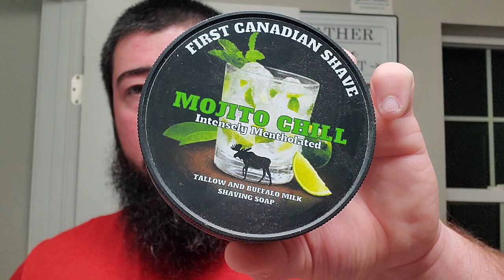TributeShaveWeek - The Red Island Shaver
In this video I march on with Tribute Shave Week by honoring Justin - The Red Island Shaver!

Items Used:
•First Canadian Shave Mojito Chill Soap
•Purely Skinful Jenever Aftershave Splash
•Lancaster Razor Works Bowl & Towel
•Sawdust Creation Studios / Paragon Shaving Boar Brush
•Wade & Butcher Elite Straight Razor
•Heirloom Razor Strop
•Karve Shaving Co Stainless Steel Razor
•Gillette Platinum Blade

Channel's Mentioned:
•The Red Island Shaver
•Shave326
•The Sask Shaver
•Distorted Edge
•Kal Shaves